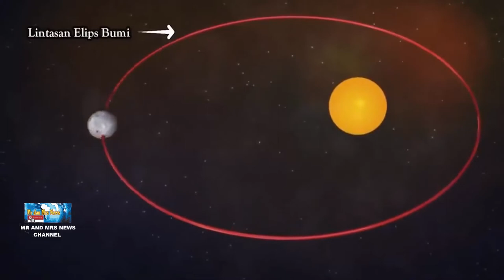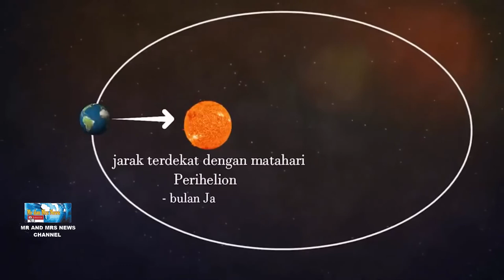FAKTA FENOMENA APHELION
Diketahui, fenomena Aphelion merupakan peristiwa astronomis yang terjadi setahun sekali pada kisaran Juli, di mana posisi Matahari berada pada titik jarak terjauh dari Bumi.
"Aphelion tidak berpengaruh signifikan terhadap suhu di Bumi. Hal itu termasuk pada periode Bumi letaknya lebih dekat dengan Matahari (Perihelion)," kata Pelaksana Tugas Deputi Klimatologi BMKG Urip Haryoko.
Urip menjelaskan, periode fenomena ini puncaknya terjadi pada Juli mendatang, sedangkan Perihelion adalah Januari kemarin.
Ketika Aphelion berlangsung, lanjutnya, posisi Matahari memang berada pada titik jarak terjauh dari Bumi, namun kondisi tersebut tidak berpengaruh banyak pada fenomena atmosfer permukaan.
"Dengan begitu, cuaca dingin bukan karena Aphelion, tetapi karena faktor-faktor lain di luar sebab Bumi berada di jarak terjauh dari Matahari," ujar dia.